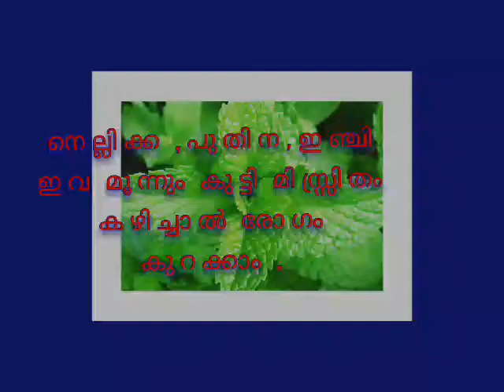Heart attack reduce nellikka -health tips malayalam new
This video include how to solve health disease in use of nellikka ,puthina and ginger .very good result this method .followmychannel youtubefollowers .